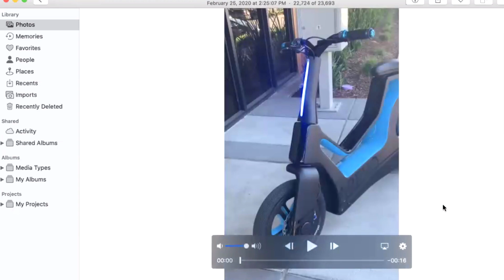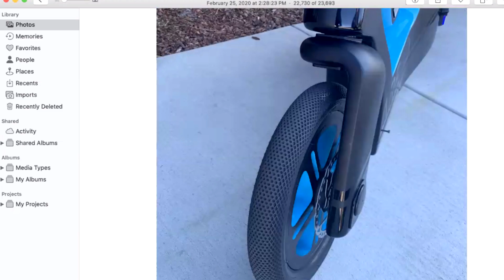How to is a 3D-printed bike made? Sonny Vu of Superstrata explains